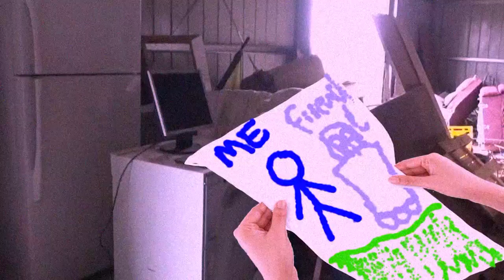Oh no, i am a robot By Ashton Crewther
Just a casual upload of this brilliant short film that I starred in.